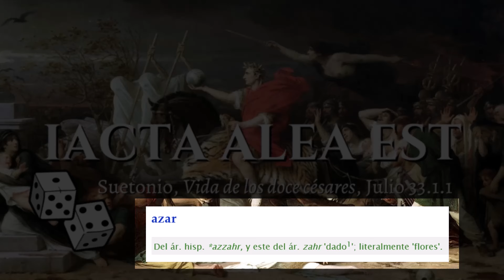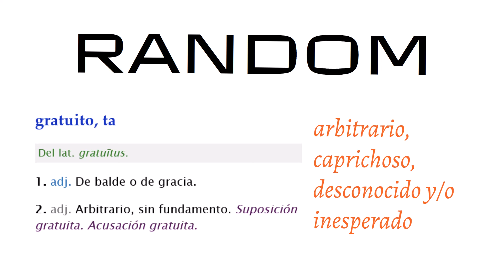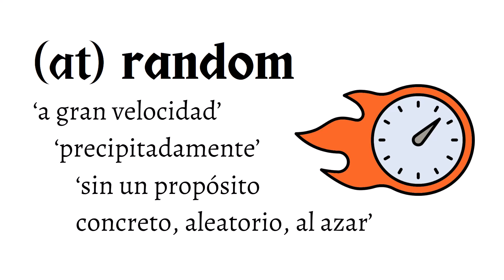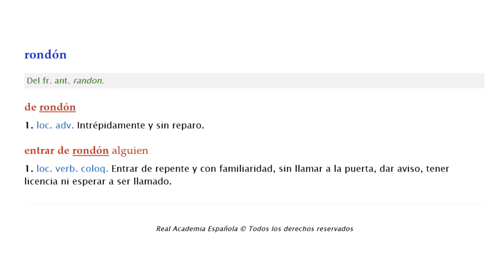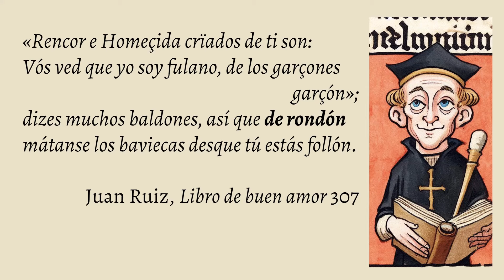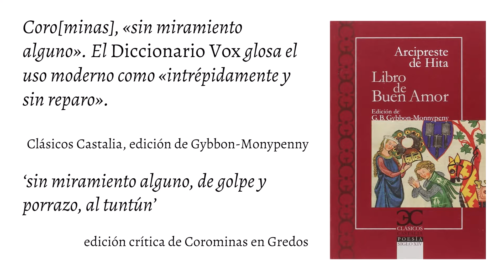¿Ya se decía RÁNDOM en el siglo XIV? 🙀 Etimología e historia de este anglicismo en español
El arcipreste de Hita ya usaba una palabra emparentada etimológicamente con «rándom». En este vídeo veremos el origen del inglés RANDOM y la conexión con la expresión «de rondón».

0:00 Sobre «rándom»...
0:39 Breves etimologías de «aleatorio» y «azar»
1:44 El inglés «random» y alternativas en español
3:20 Etimología de «random»
5:00 ¿Existía en español más antiguo?
6:35 El arcipreste de Hita lo usaba